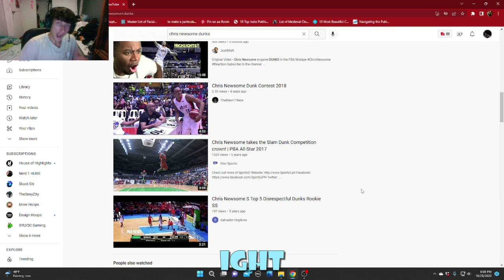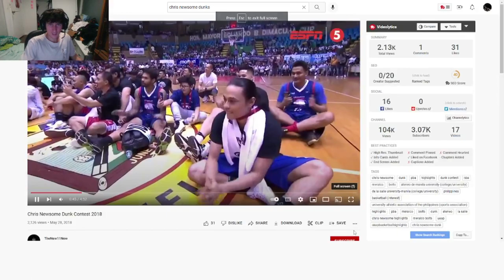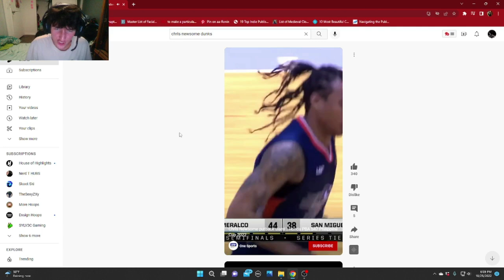CHRIS NEWSOME IS A FREAK OF NATURE! TOP DUNK HIGHLIGHTS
this dude chris newsome is JUMPIN JUMPIN... like out the gym no kizzy
chris newsome top dunk highlights of his career!

road to 1 thousa

Matthew insta: matthewpoulos15
Chris Newsome
chris newsome highlights
dunk pba
pba highlights
philippines basketball
chris newsome dunk
fiba